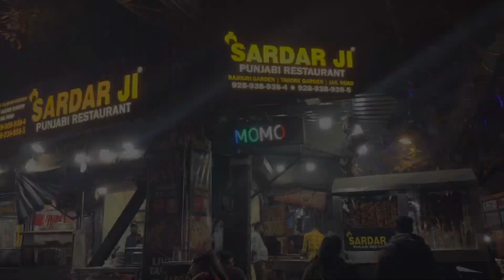SardarJi Ka Spl. Bhunna Hua Mutton Aur Sath Mei Milega Bhatti Chicken || Delhi Street Food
Swasth Raho Mast Raho ,Hasde Raho Te Wasde Raho😊

kya haal hai doston , ek baar phir kar denge apko madhosh nayi video lekar aaye hai khanabadosh.

In This Episode We Are Tasting Non Veg Food At Al Sardarji Located In Tilak Nagar

Address: D-1 Jail Rd, Block D, Gopal Nagar, Fateh Nagar, New Delhi, Delhi 110027

We Tried:

1. Chicken Malai Tikka

2. Bhatti Chicken Tikka

3. Butter Chicken

4. Bhunna Meat

For your queries and promotions

Keep Supporting❣️

Queries Solve :

Chicken Tikka

delhi ncr food

delhi best Keema meat

Chicken Korma